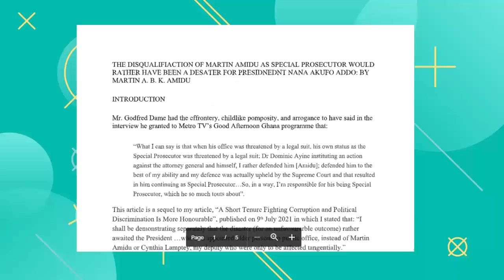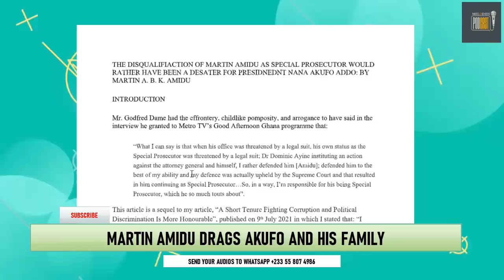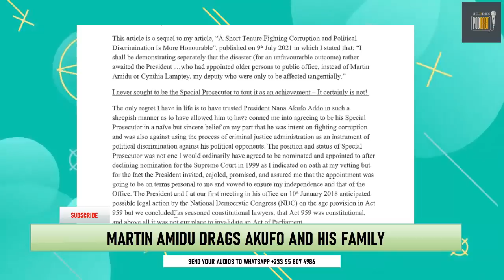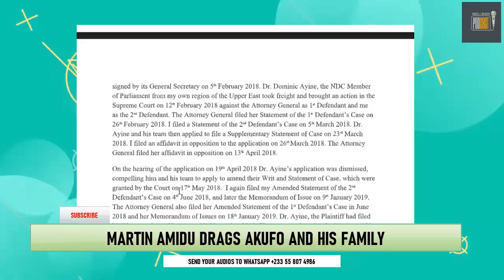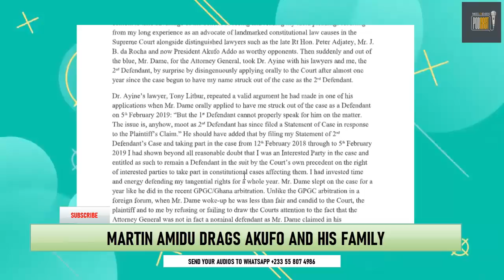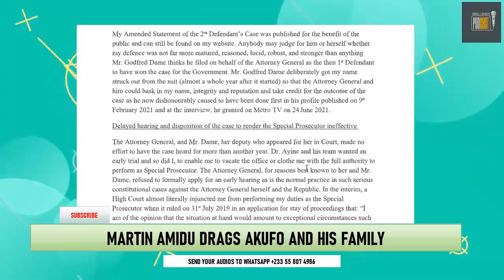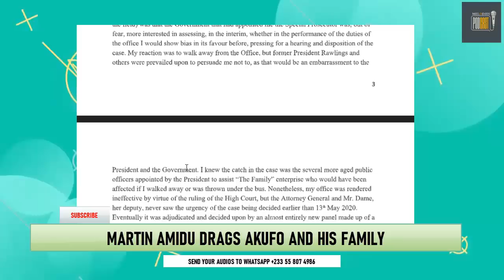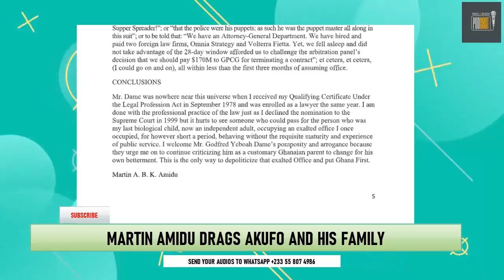Martin Amidu DRAGS Akufo Addo and his family in his latest release